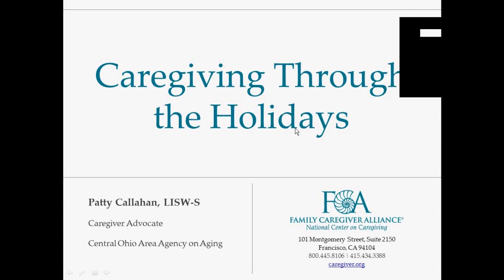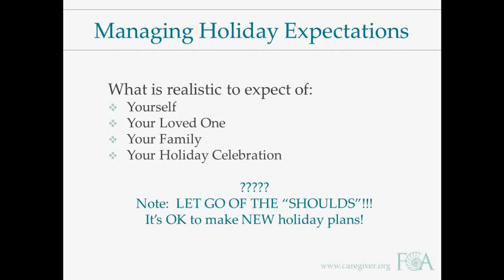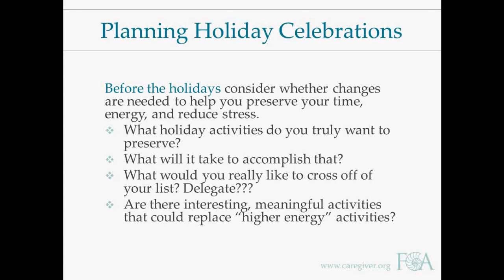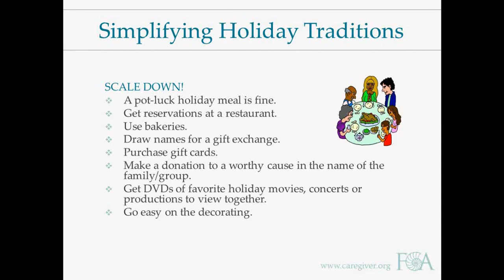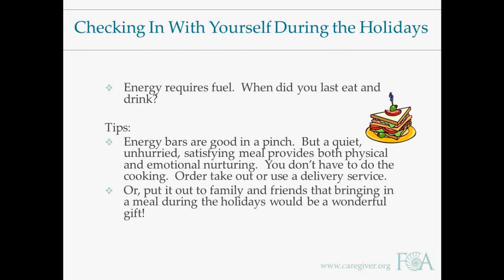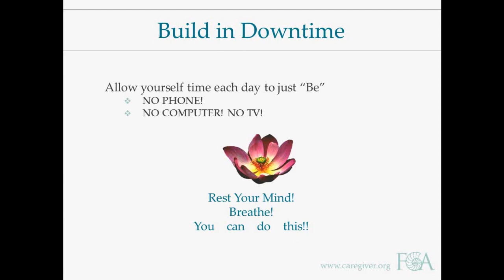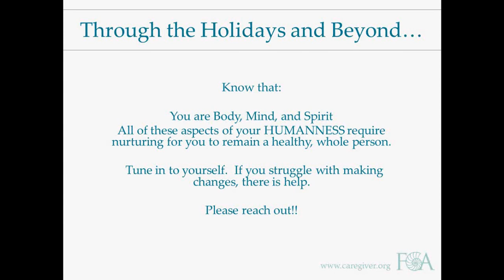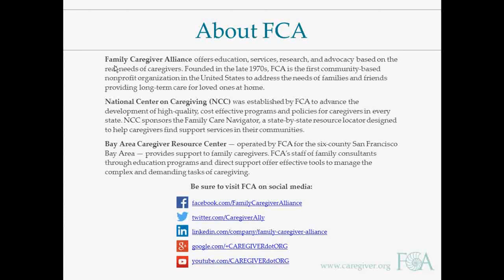Caregiving Through the Holidays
The holidays can be a stressful time of the year, particularly if you are a caregiver. The trappings of the holidays seem to roll out earlier each year, in a push to build holiday excitement – and revenue. But as we contemplate all the “extras” the holidays bring, it is often our anxiety that builds. If you are a caregiver, you likely already have a very full plate. For you, those “extras” can tip the fragile balance you are trying to maintain in your life. And for some of us, the holidays can be a sad time. The realities of our daily lives and relationships may just not fit the “ideal” holiday celebrations portrayed by the media and in the marketplace.

We know that for any of us, holiday sadness and anxieties are fueled by our expectations. This can be especially true if you are a caregiver and life has changed significantly this holiday season. This webinar will provide you with strategies to reset expectations for the holidays, attend to your self-care, and allow you to savor the holidays instead of just surviving them.

Patty Callahan, LISW-S, directs the National Family Caregiver Support Program of the Central Ohio Area Agency on Aging (COAAA) for the agency’s eight-county service area.  She has been providing education and consultation to family caregivers since the program was implemented in 2001.  Prior to joining COAAA, Patty provided clinical social work services in a variety of medical settings including The Ohio State University Medical Center, The Columbus AIDS Task Force, Hospice of Central Ohio, and in nursing facilities for Parkside Behavioral Healthcare. Patty is a Licensed Independent Social Worker in the State of Ohio. She received her Master of Social Work degree from The Ohio State University.

Family Caregiver Alliance | National Center on Caregiving (FCA) is a public voice for caregivers. Our pioneering programs—information, education, services, research and advocacy—support and sustain the important work of families nationwide caring for loved ones with chronic, disabling health conditions.

Visit FCA online and check out our recent developments: FCA CareJourney™ — a secure online service for quality information, support, and resources for family caregivers of adults with chronic physical or cognitive conditions, and the FCA Learning Center™ — our new home for resources from FCA’s vast library of caregiving knowledge, where you can read, watch, listen, and learn online anywhere at any time.

Connect with FCA Online!